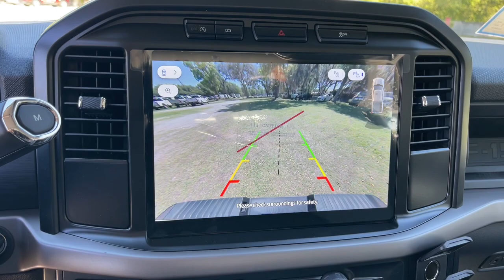2024 Ford F-150 Jacksonville, Orange Park, Gainesville, Ocala, Lake City, FL RKD15334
Oxford White New 2024 Ford F-150 XL available in Starke, Florida at Murray Ford Superstore. Servicing the Jacksonville, Orange Park, Gainesville, Ocala, Lake City, FL area.

13447 US Hwy 301 S

Recent Arrival! Oxford White 2024 Ford F-150 XL 101A 2.7L V6 EcoBoost 4WD ~~SHAZAM~~ *15 YEAR /150000 COMPLEMENTARY WARRANTY AT NO ADDITIONAL COST* ~MARKET VALUE PRICING (MVP) WE SHOP THE MARKET DAILY TO MAXIMIZE YOUR SAVINGS~ ~BLUETOOTH WIRELESS CONNECTION~ *KEYLESS ENTRY* *FULL POWER WINDOWS LOCKS & MIRRORS* ~BACK UP CAMERA~ *CRUISE CONTROL* ~RUNNING BOARDS~ *STEERING WHEEL CONTROLS* F-150 XL 101A 4D SuperCrew 2.7L V6 EcoBoost 10-Speed Automatic 4WD Oxford White Black w/Medium Dark Slate w/Vinyl 40/20/40 Front Seat 4-Wheel Disc Brakes ABS brakes Air Conditioning Auto High-beam Headlights Brake assist Compass Delay-off headlights Driver door bin Dual front impact airbags Dual front side impact airbags Electronic Locking w/3.55 Axle Ratio Electronic Stability Control Emergency communication system: SYNC 4 911 Assist Equipment Group 101A Standard Front anti-roll bar Front Center Armrest Front reading lights Front wheel independent suspension Fully automatic headlights Heated door mirrors Illuminated entry Low tire pressure warning Navigation System Occupant sensing airbag Outside temperature display Overhead airbag Overhead console Panic alarm Passenger door bin Passenger vanity mirror Power door mirrors Power steering Power windows Radio: AM/FM SiriusXM w/360L Rear step bumper Remote keyless entry Security system Speed control Split folding rear seat Steering wheel mounted audio controls SYNC 4 w/Enhanced Voice Recognition Tachometer Telescoping steering wheel Tilt steering wheel Traction control Trip computer Variably intermittent wipers Vinyl 40/20/40 Front Seat Voltmeter Wheels: 17 Silver Steel.brbrbr15 Year 150000 mile warranty at no cost applies to all vehicles excluding Transit Vans DRW Trucks any SVT Models or lifted/modified Trucks. All vehicles will have a $899.00 dealer fee added to the total sale price (excludes AZD and X plan customers). Taxes tag and title fees will be added to all vehicles in accordance with state laws of customers registering address.